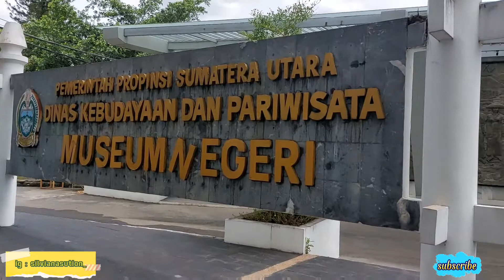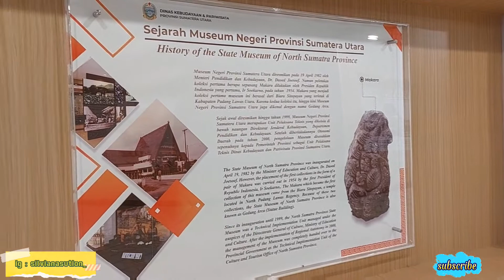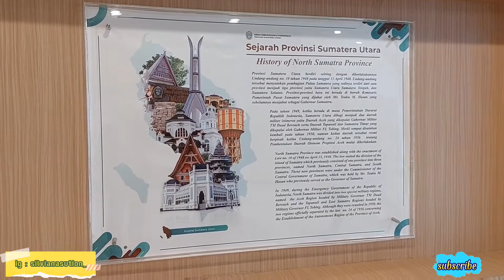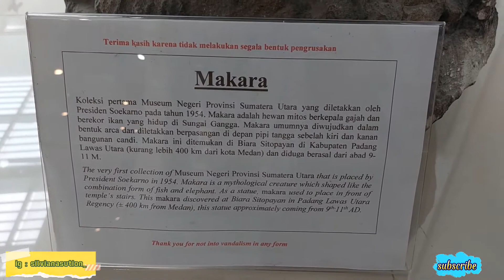MUSEUM NEGERI SUMATERA UTARA🥰😍🤩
Assalamualaikum semuanya 🥰🥰🥰
Hari ini aku ngasih tau video LAGI KE MUSEUM YANG ADA DI KOTA MEDAN🙏🥰

Ditonton sampai dengan selesai.